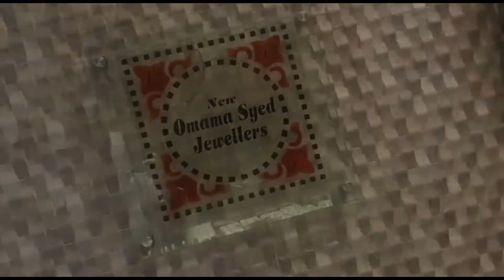How to invest in gold for smart way🙂